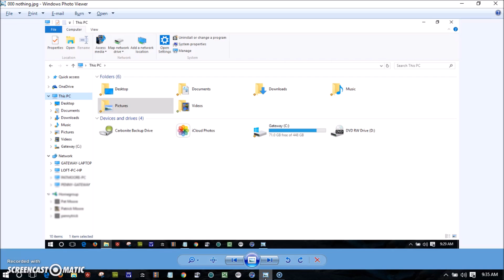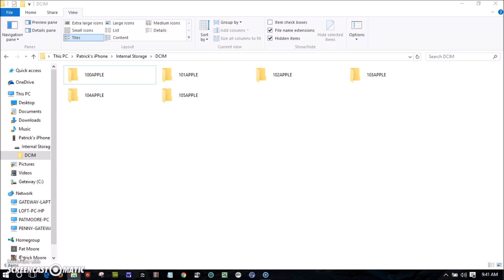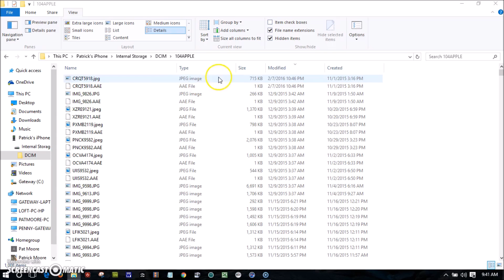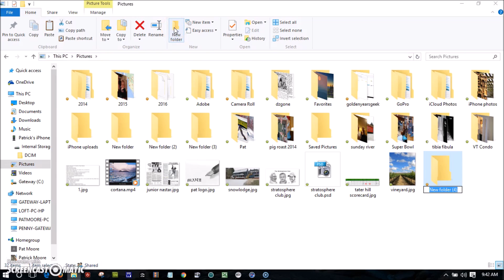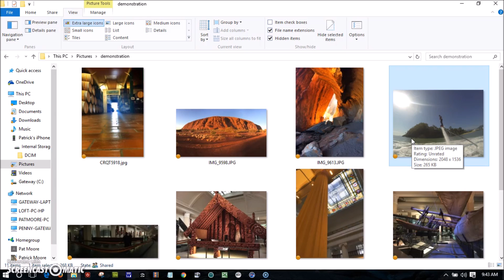How To Transfer Photos from iPhone to Windows 10 PC - GoldenYearsGeek.com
An updated tutorial on how to transfer photos from iPhone to PC with a data cable.